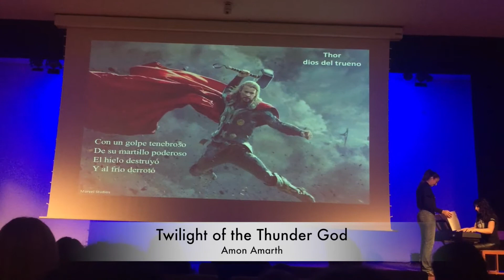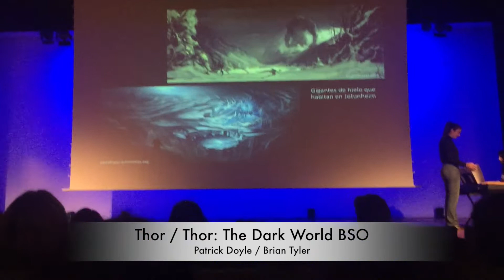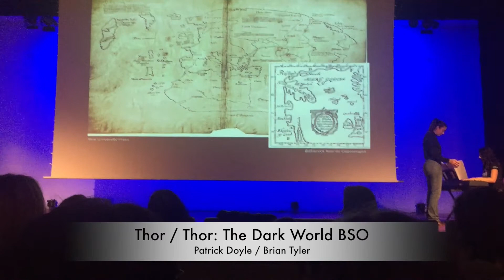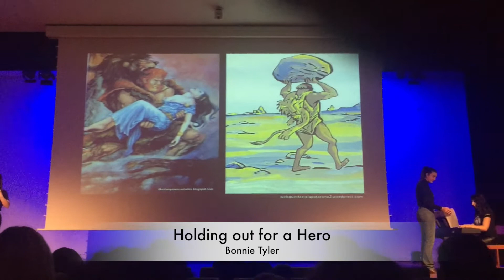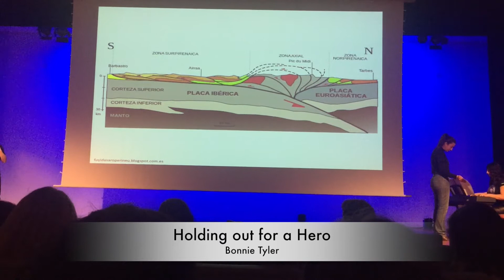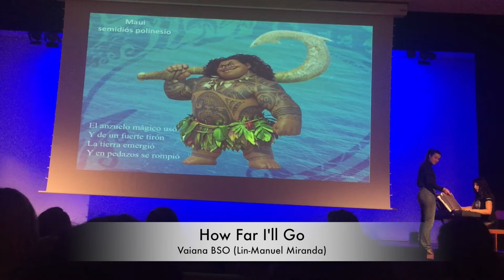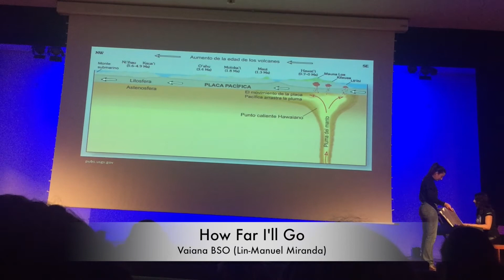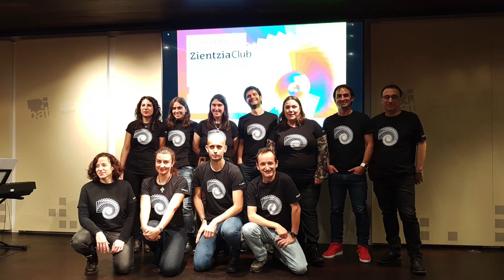Geomitología (Zientzia Club 2017)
Geomitología: la ciencia detrás de las leyendas

¿Que relación tienen las piedras con los mitos? ¿Y con la música? Rocas, montañas y volcanes nos cuentan la historia real detrás de las explicaciones que imaginaron nuestros ancestros.

Vídeo (amateur) de la actuación en el Zientzia Club Bilbao  (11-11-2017).
Zientzia Club es una actividad organizada por la UPV/EHU en el marco de la Semana de la Ciencia en la que diversos investigadores ofrecen charlas en las que se combina ciencia, música y mucho humor para trasladar al público variados temas científicos.

Nosotras somos  4 amigas geólogas procedentes de campos diversos, pero con intereses comunes: las piedras y fósiles, las pelis y la música. Un día tomando café nos planteamos como unir todo esto y a la vez hacer divulgación de la geología de una manera divertida. La inspiración para mezclar música con historias geológicas se la debemos a un par de grupos heavies y a un par mojitos. Gracias a eso ha surgido nuestra participación en Zientzia Club.
Piano: Jone Mendicoa
Conferenciantes: Blanca Martínez, Irantzu Guede, Amaia Ordiales